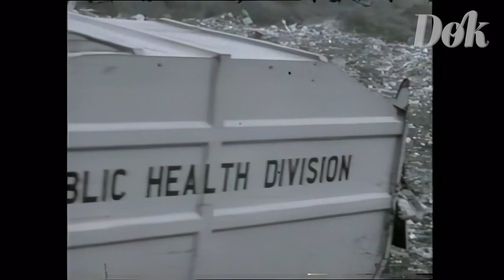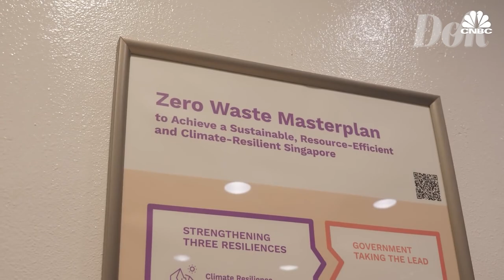How Singapore's War Against Trash is Hiding a Serious Environmental Problem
In this thought-provoking video, we delve into the fascinating world of Singapore's waste management system. Titled "How Singapore's War Against Trash is Hiding a Serious Environmental Problem," we uncover the lesser-known side of this efficient and innovative approach.

Singapore is renowned for its impeccable cleanliness and cutting-edge waste management infrastructure. However, beneath the surface, there lies a hidden challenge that continues to persist: the issue of plastic pollution. Despite the remarkable efforts to transform trash into ash through advanced incineration technologies, plastics still pose a significant environmental threat.

Join us as we explore the reasons behind Singapore's struggle to combat plastic waste effectively. From the limitations of incineration to the challenges of recycling, we shed light on the complexities involved in managing plastic waste in this urbanized city-state.

Footage:
The Straits Times
CNBC International
OGS
CNA
FableDuck